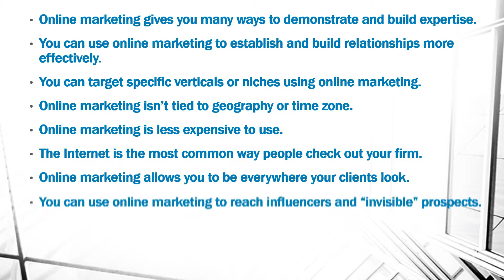Advantages of Online Marketing